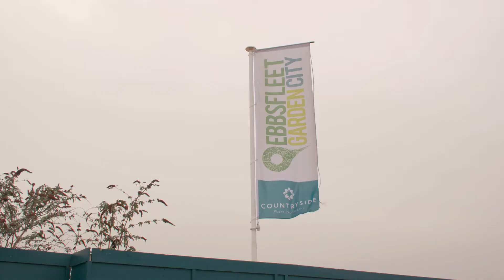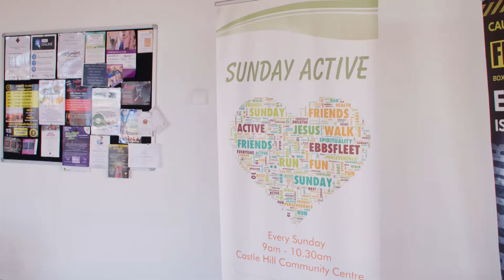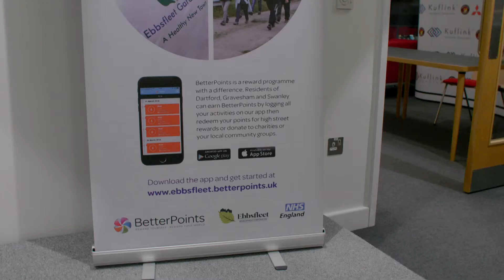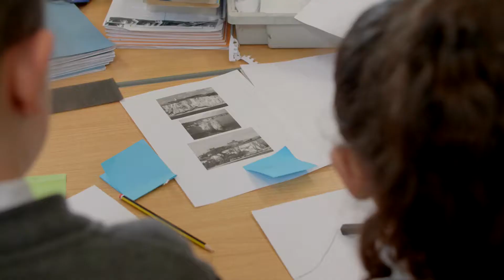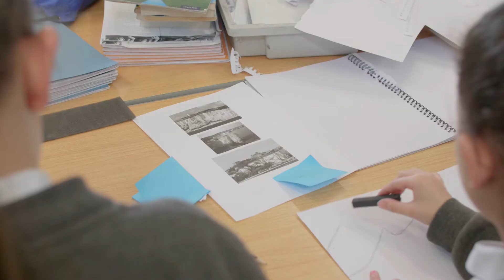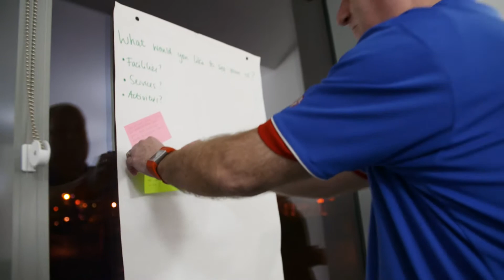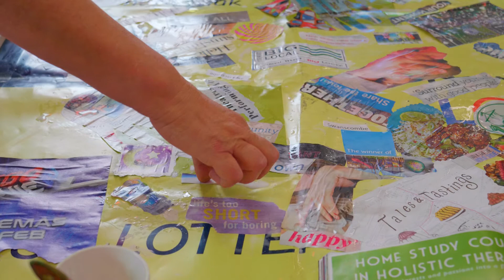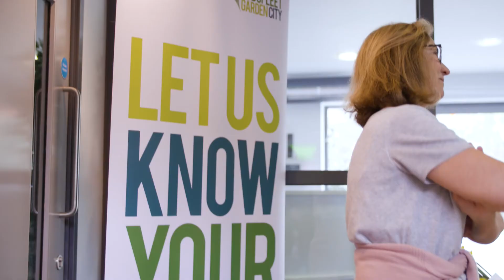Healthy New Towns documentary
Ebbsfleet Garden City